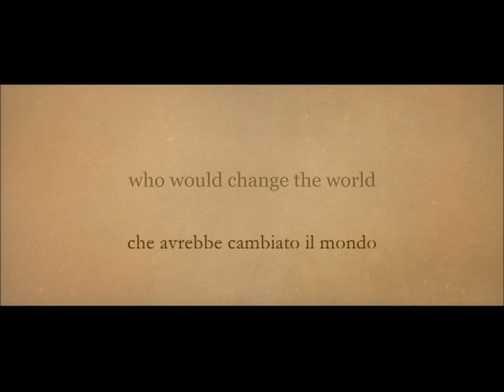The Nativity Story - Teaser Trailer (SubITA)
Dal regista del discusso Thirteen un film che vuole ritrarre fedelmente e senza spettacoIarizzazioni il viaggio di Maria e Giuseppe verso Betlemme. Dopo l'Annunciazione della nascita di Cristo i due santi dovettero superare molte difficoltà per preservare l'incommensurabile dono e molte tentazioni vennero loro incontro nel loro viaggio più lungo. Girato per esigenze di verosimiglianza tra Matera e il Marocco per ricreare le tantissime scene di paesaggi naturali incontaminati, proprio come fu per La passione di Cristo.